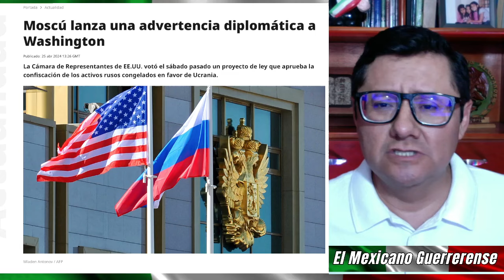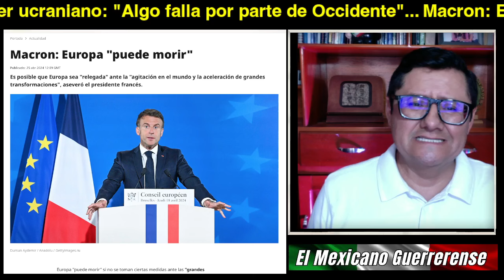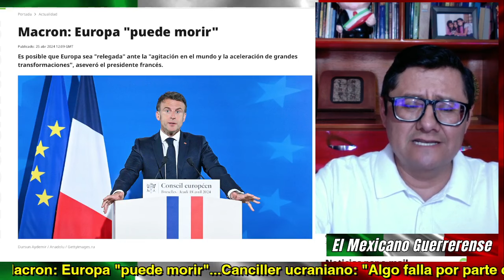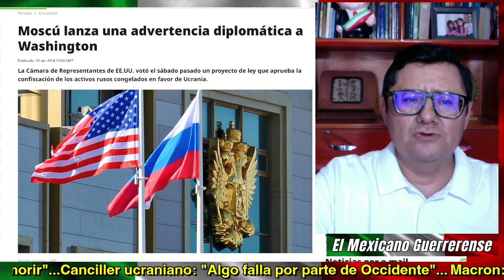Macron anticipa que Europa puede extinguirse; Algo está fallando en Occidente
Macron: Europa "puede m0-ri1r"...Canciller ucraniano: "Algo falla por parte de Occidente"...